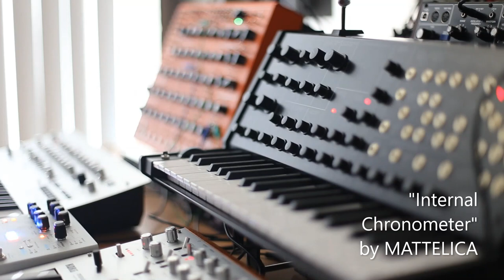"Internal Chronometer" by MATTELICA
Live take of an original track with the Soma Laboratory Pulsar 23 and the Korg MS20mini thru a Hologram Electronics Microcosm to a Yamaha MG10xu mixer to a Canon 6D + 50mm 1.4 lens.